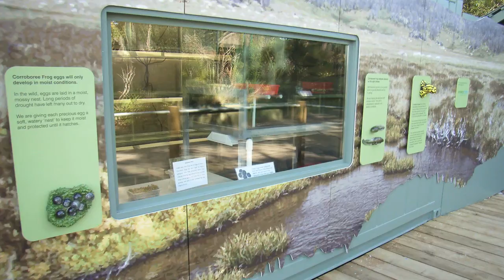Corroboree Frog Field Trip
Recently, staff from Taronga Zoo and the National Parks and Wildlife Service were working in the field to help save the Corroboree Frog.